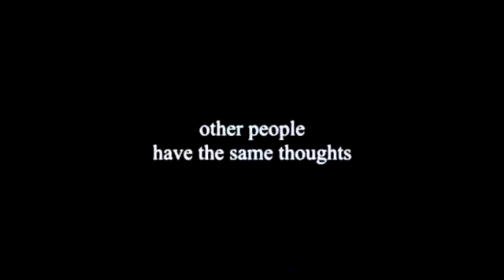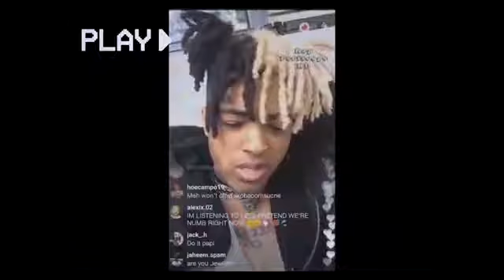XXXTENTACION - Talks About Being Alone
This video was not created nor edited by me I am only using it to show love, CREATOR:

LONG LIVE KING X WE MISS U A LOT